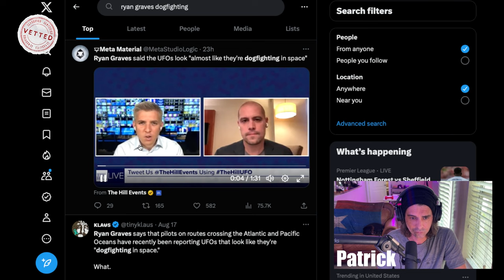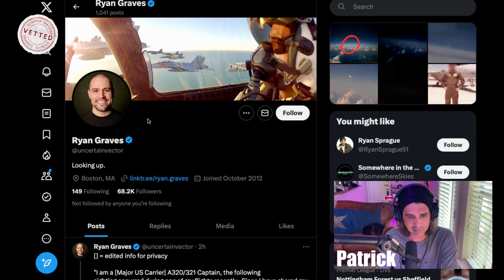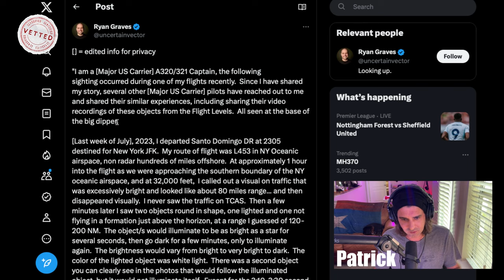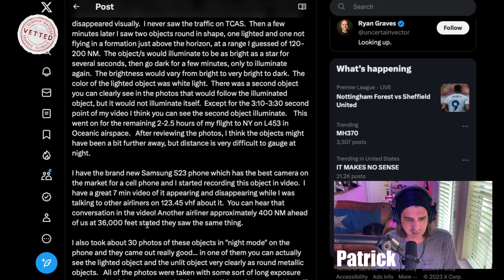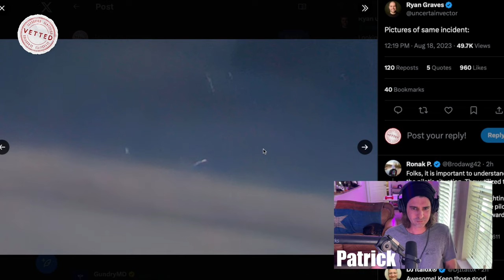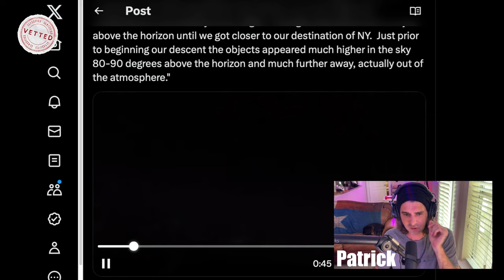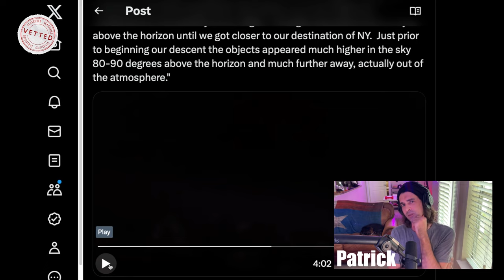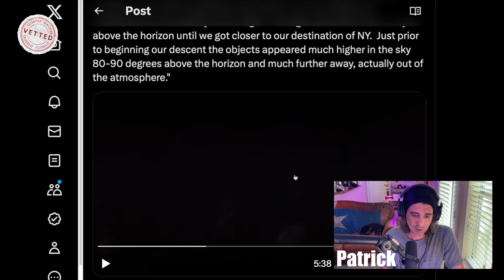UFO Witness Ryan Graves Drops NEW UFO Video And Photos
Patrick discusses Ryan Grave's Newest UFO video he posted on twitter from a Commercial Pilot who reached out to him. We also briefly discuss a comment he made about UFO's Dogfighting and if that is what he meant.

Check out our PODCAST where our team covers the latest UAP News. Available on our YouTube channel.

VETTED
New Videos Daily
New Podcast Weekly

Produced By @LoneStarPlate